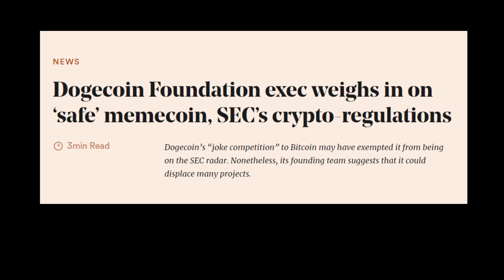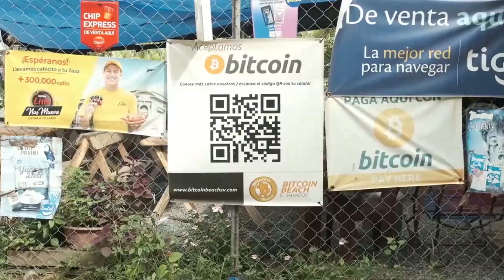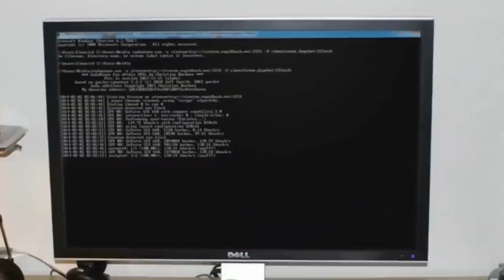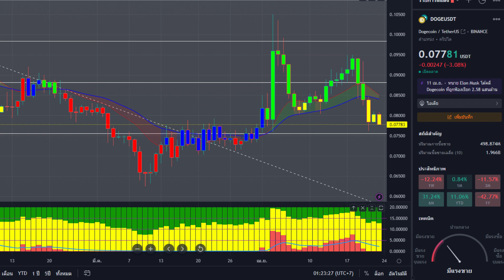Dogecoin ฆ่าไม่ตายแบบเดียวกับ Bitcoin สมาชิกคณะกรรม Dogecoin Foundation กล่าว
ข้อมูลจากcoinex.com